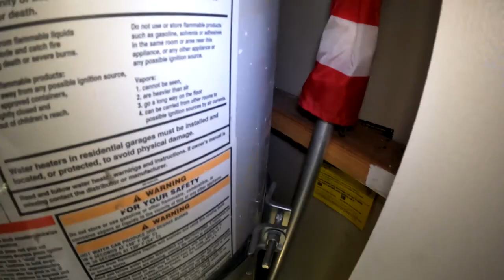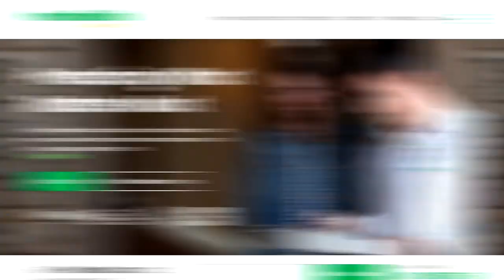How to Get Rid of RATS in your Crawl Space FAST!